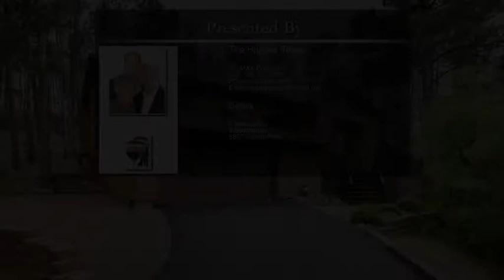465 Jack Boot Road Monument CO 80132